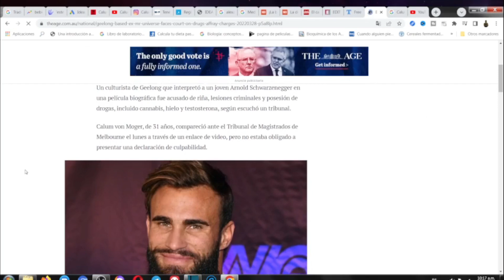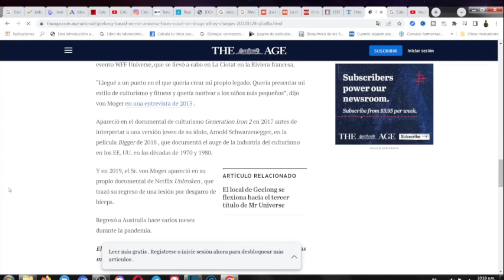Culturista CALUM VON MOGER en estado grave luego de saltar de un 2do piso estaba DROGADO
Luego de discutir con sus padres, esto fue ayer 06/05/2022 en horas de la tarde, mira el video y enterate que locura!!!

Culturista, modelo, actor ya  segun Influencer, osea ser influencer es ser drogadicto de esteroides y sustancias recreativas, Calum Von Moger, se lanzo de un segundo piso luego de que sus padres lo echaran de la casa, este atraveso el vidrio de la ventana, esta drogado

El mundo de los exponentes del culturismo, falsos naturales y fanaticos de la agujas y pinchos es cada vez mas deprimente

Quien soy??
Jean.C.S.A
Entrenador Certificado
Coach Nutricional
Investigador